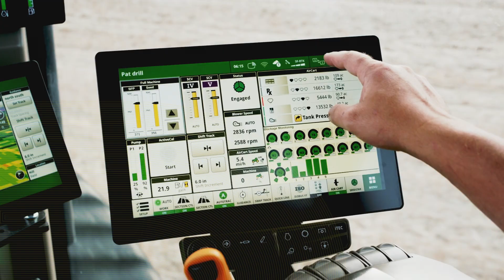High-Horsepower 9RX Overview | John Deere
The new high-horsepower 9RX 710, 9RX 770 and 9RX 830 provide increased power, precision ag technologies, comfort & convenience and more.